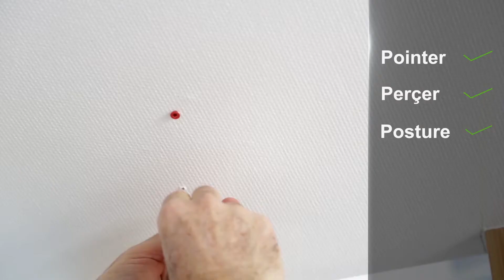DAAF PRO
Vous souhaitez poser chez vous un boitier détecteur de fumée?
Voici un tutoriel vous présentant les différentes étapes de la pose dans votre appartement ou votre maison.
La pose de ces boitiers devient obligatoire à partir du 9 Mars 2015.